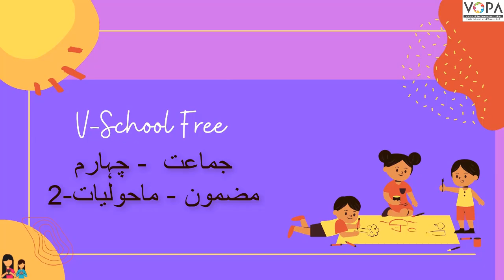4th | EVS | Chap.No: 01 | Chhatri Pati Shivaji Maharaj